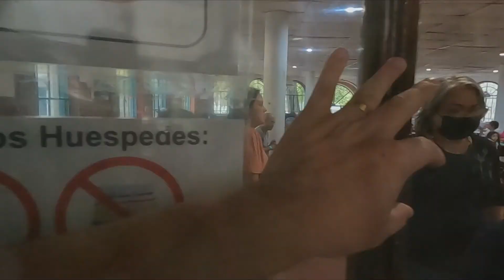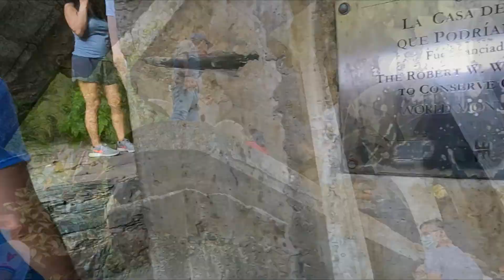🏡😁 SAN LUIS POTOSI. 🎭🎨Jardín Surrealista Edwards James, Hotel Alberca Termal, 🧟 Barro Exfoleasion😵‍💫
Hola en San Luis Potosi hay muchas actividades increíbles por hacer una de ellas es este Hotel que tiene una alberca de agua Termal a más de 38 grados y una de agua fría normal aunque el Hotel está muy descuidado en verdad es una experiencia relajante, y la segunda un Jardín Surrealista increíble que tiene obras de arte por todos lados realizadas por Edwards James lamentablemente ahora por la pandemia te dan una visita guiada solo por las principales obras cuando antes te permitian estar por todos lados el tiempo que sea, pero no deja de ser una experiencia unica  super padre para toda la familia, no se te olvide suscribirte a este canal y visitar mis redes sociales.